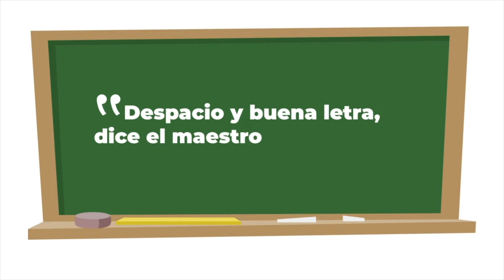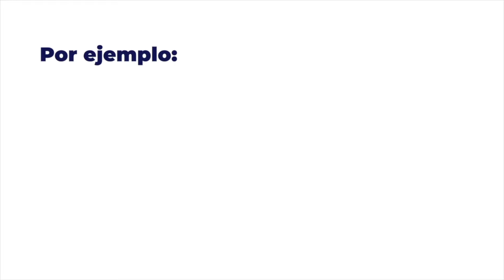Sistema Educativo en España - ¿Cómo funciona? ¿Cuáles son los niveles? | Explicación Completa🇪🇸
En esta clase vamos a hablar del Sistema Educativo Español, haciendo un recorrido desde la más tierna infancia hasta la edad adulta.

👇🏽 TE ACONSEJO QUE MIRES TAMBIÉN: 👇🏽

En España la educación es una competencia compartida entre el Estado y las comunidades autónomas. El Estado determina la estructura general del sistema educativo, como por ejemplo: tipologías, niveles, cursos, requisitos. Los contenidos educativos se determinan de forma compartida entre el Estado y las comunidades autónomas.

En las comunidades autónomas con lengua propia, el Estado fija un 55% de los contenidos y en las que no tienen lengua propia el estado fija un 65% de los contenidos.

Las comunidades autónomas con lengua propia

En España no se habla solo el Castellano, sino que en algunas comunidades autónomas hay también una lengua oficial, hay una clase que habla de este tema: Las Lenguas de España.

La Educación Infantil

Va desde lo 0 hasta los 6 años, no es obligatoria y es, en parte, gratuita. Consta de dos ciclos, de 0 a 3 años y de 3 a 6 años y en el segundo ciclo es gratuita.

0–3 años
3–6 años
La Educación Primaria

Es obligatoria y gratuita, va desde los 6 hasta los 12 años y se organiza en tres ciclos de dos años cada uno.

6-8 años
8-10 años
10-12 años
Educación Secundaria Obligatoria (ESO)

Esta educación es gratuita, obligatoria y abarca cuatro cursos, va de los 12 a los 16 años. Durante esta tapa los alumnos estudian asignaturas obligatorias y optativas. Al terminar estos estudios se obtiene el título de graduado en educación secundaria obligatoria. Este título da acceso al bachillerato, a la formación profesional (grado medio) y al mundo laboral.

Bachillerato

Esta etapa no es obligatoria y solo dura dos años, normalmente entre los 16 y los 18. Cuenta con modalidades diferentes y permite el acceso a la universidad, a la formación profesional y al mundo laboral. Tras haber superado una prueba se obtiene el título de bachiller.

Formación profesional

Se organiza en dos ciclos:

Grado medio, que otorga el título de técnico, y con él se puede acceder al grado superior o al mundo laboral.
Grado superior, que otorga el título de técnico superior, y con él podemos acceder al mundo laboral o a la Universidad, sin realizar ninguna prueba y siempre que sea una universidad que tenga que ver con la formación profesional que hemos realizado.
Universidad

Para acceder a la Universidad es necesario hacer una prueba, PAU (Prueba de Acceso a la Universidad), también conocida como Selectividad.

Esto es porque la mayoría de las carreras exigen una nota mínima para entrar y se obtiene haciendo una media entre la nota obtenida durante el bachillerato y la nota del examen de selectividad.

Antes de la REFORMA UNIVERSITARIA las carreras de dividían en DIPLOMATURAS de 3 años y LICENCIATURAS de 5 años.

Ahora, después de las reformas universitarias, las carreras se llaman GRADOS y son todas de 4 años.